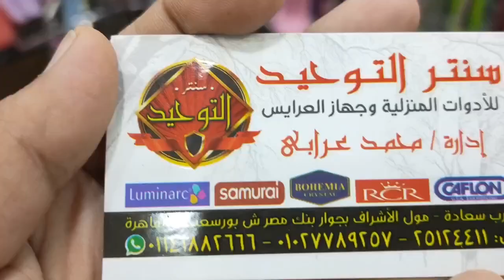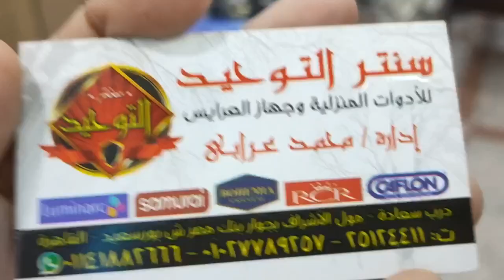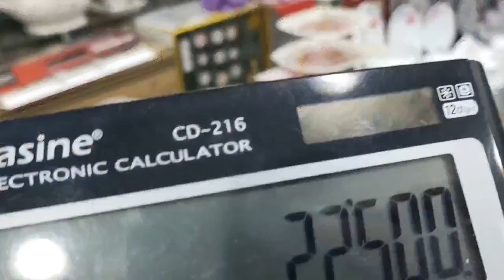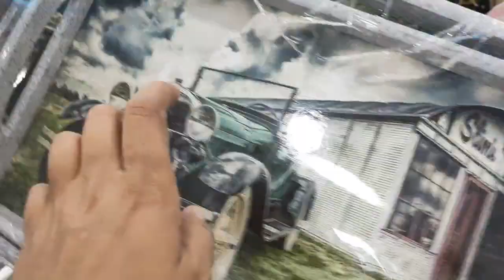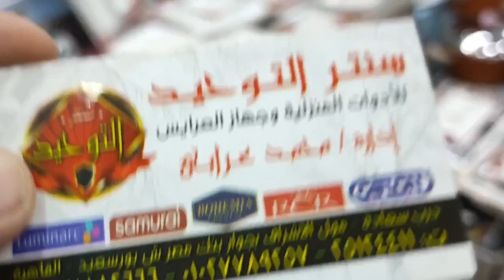عاجل/لاول مره 😱 عرض عروسه كامل متكامل في درب سعاده 🤫 بسعر المصنع 😱